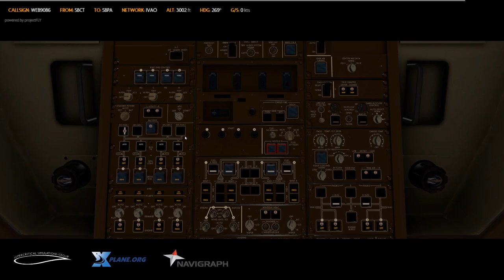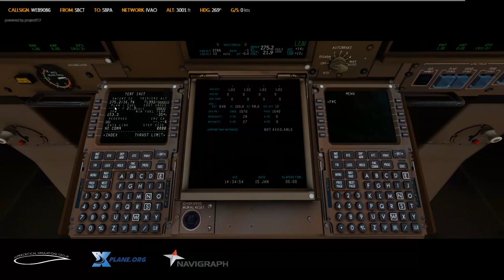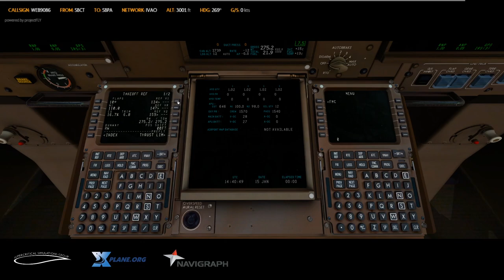Tutorial Voo Completo para o B747-8i da SSG Super Critical Simulation Group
Nesse tutorial para 0 B747-8i desenvolvido pela SSG para X plane, você será capaz de entender o passo-a-passo completo para voar o gigante B747-8i para X plane. Incluindo acionamento, fmc, taxi, decolagem e pouso. Tudo bem explicado pra você que  está começando agora e quer aprender como voar o B747-8i da SSG para X plane. (Como ligar, inserir plano de voo,  decolar e pousar)

🚨Compre Seu Joystick / Controle para Flight Simulator nos links abaixo